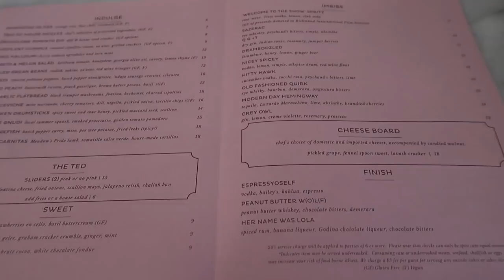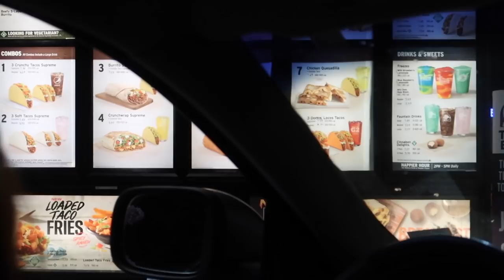LIFE UPDATE VLOG | I QUIT MY JOB? plus Upper body workout routine, how to get toned arms